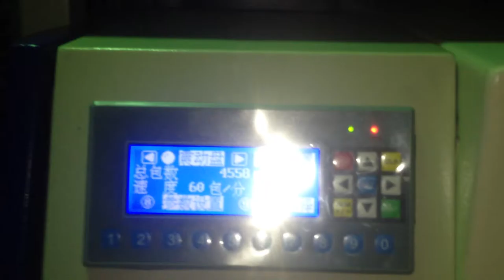Hardware packing machine screw counting packing machine